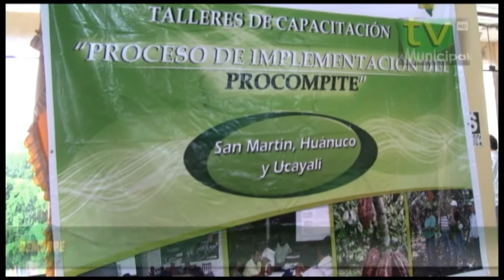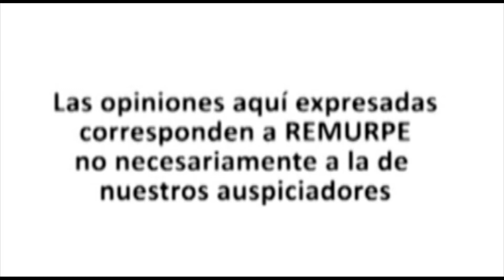Taller Proceso de Implementación del PROCOMPITE- Aguaytia